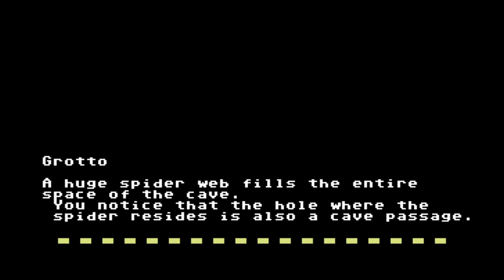C64 Shortplay: Cave Quest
Welcome to the realm of fantasy. Know that in the book that contains the history of the world there is a page that concerns you.

Written in archaic characters by a hand as old as time but as solid as spring rock and covered by the dust of centuries, the page tells of a story of yours that sooner or later in the course of time must happen.

Do you want it to happen now?

Well. You're brave. And this is the skill you will have to draw on to get to the bottom of this page.

It's only one page but it contains the story of your life, and unfortunately for you, if you fail, it will also contain the story of your death.

Because the lives we can live are infinite. Dreams are also different ways of living. Even simple thoughts and hopes. Not to mention all the possible lives that we can't even imagine.

On this page you are entrusted with a very important mission. It's up to you to show that you are worthy of such an honor. A very dangerous mission. There may be infinite dangers that you will find on your path. There are endless traps that will hinder your path. How infinite your resources will have to be to allow you to overcome all the obstacles that will be placed before you.

The mission entrusted to you consists of finding and saving the old King NAGOR.

You will therefore have to wander the vast and endless plains that make up King Nagor's Realm, where you will encounter a thousand and one difficulties that will try to prevent you from successfully completing your mission.

Remember that before leaving, the King's friends gave you an emerald. However, its true value is not just that of a precious stone. You will find out. Before leaving you to your fate, one of King NAGOR's trusted men whispered in your ear: GENEROSITY IS ALWAYS A SOURCE OF LUCK.

It's up to you to discover how to put this valuable advice to good use.

In your pilgrimage across the vast plains of the Kingdom you may find yourself in front of insidious swamps where strange characters live, almost waiting for your coming, or discover the caves of Jeddah in which, according to an ancient legend, a living creature seems to live huge Dragon with magical powers who may be able to help you. It's up to you to find out how.

You will encounter animals with different shapes such as bats as black as night, or silent and insidious spiders that will block your path.

Woods whose trees offer a home to dangerous and inhuman beings, reed thickets immobile in time.

Dark caves whose entrance is like a huge open mouth waiting to devour you.

And still other dangers. This is your mission oh brave person. I hope you haven't changed your mind, because now it's too late to back out without being accused of infamy for the rest of your future life.

It is right that you also know that you will have to recover a magical potion whose possession is of the utmost importance. Without it you will not be able to heal King NAGOR from the terrible curse that was cast against him by the evil prince SKINO. Don't forget about it! Go. Destiny is now in your hands.